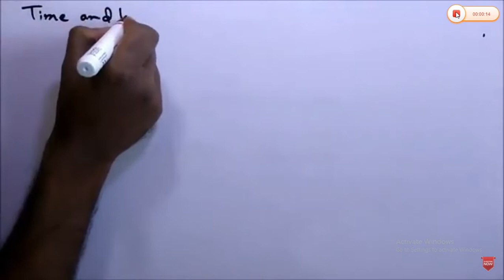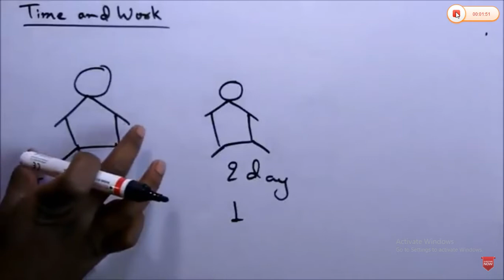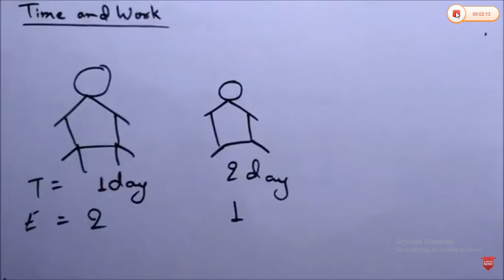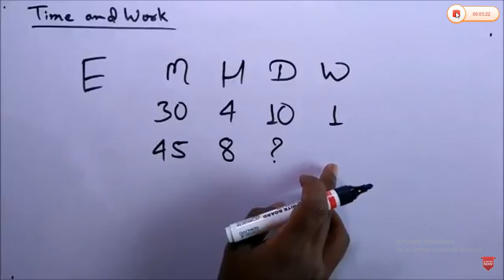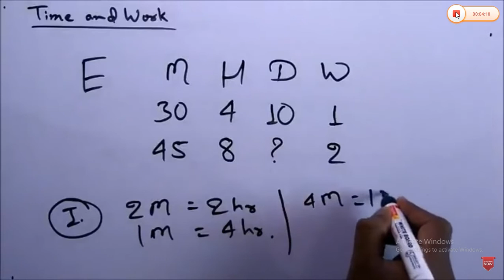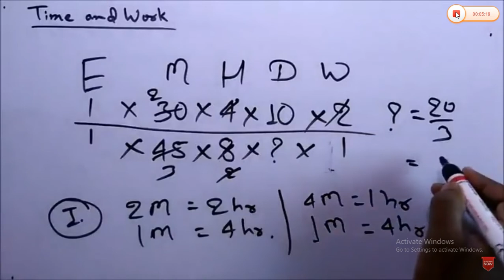FCI AG general/depot 2019 CWC junior superintendent preparation pattern previous year paper cutoff